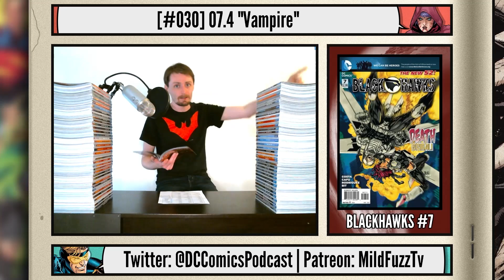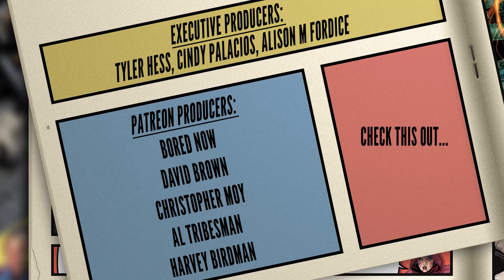Blackhawks #7 | New 52 Comic Book Review